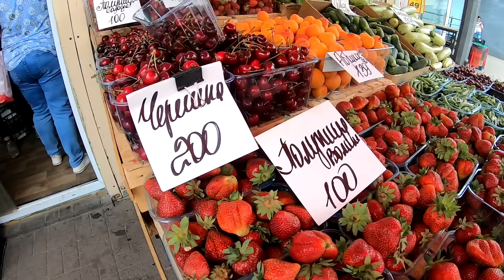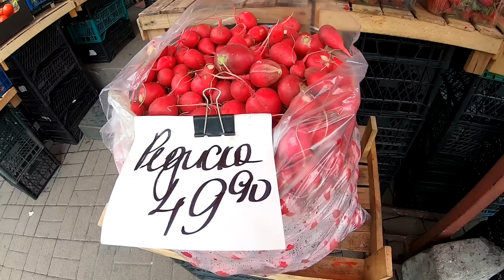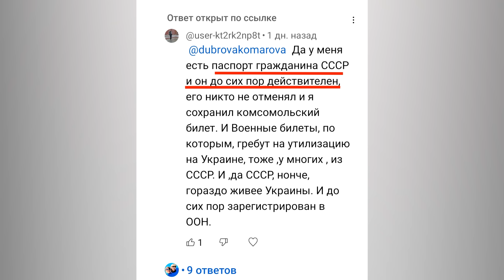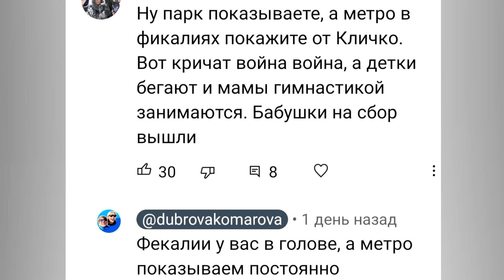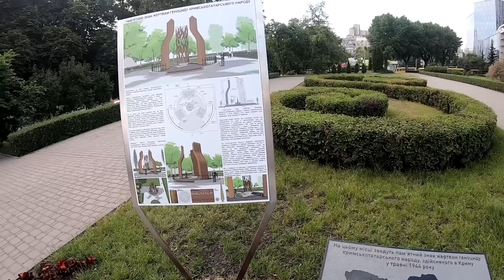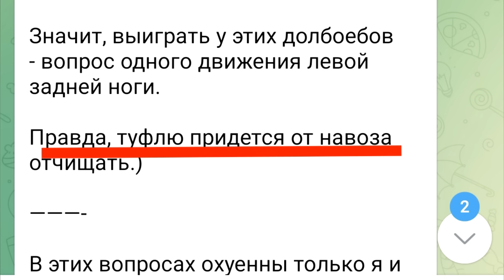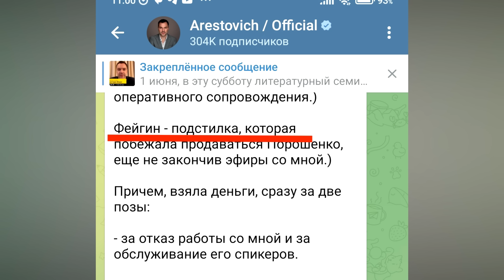НЕУЖЕЛИ ПРАВДА? Сало По 800, Помидоры по 1200 гривен. Есть Ли Свет в Киеве. Как Живут в Украине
Рынок в Киеве. Умопомрачительные цены на продукты в Киеве. Что правда, а что ложь. Сало по 800 гривен, помидоры по 1200 гривен.
Цены в Украине сейчас на продукты.
Курс доллара в Украине.
Метро в Киеве.
Что пишут россияне в комментариях во время войны России и Украины.
Киев сегодня, как живут люди в Украине и в Киеве.
Лживый хайп в телеграм, зачем блогеры это делают.
Правда и ложь про цены в Украине.
Овощные палатки и рынок, сравнение цен, где дешевле купить продукты в Украине.
Что поразило в эфире Фейгина Латынина Постников. Реакция Арестовича на эфир Фейгина.
Планы на лето, что мы планируем на отпуск.
Что будет этим летом, какие слухи ходят в Украине.